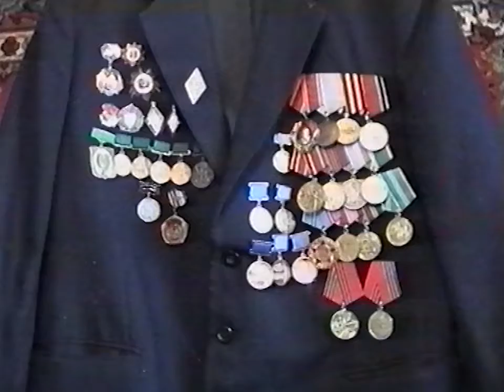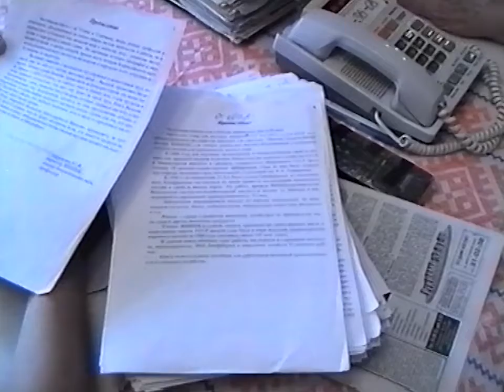2002/07 – Василий Аршакович Багдасарьян